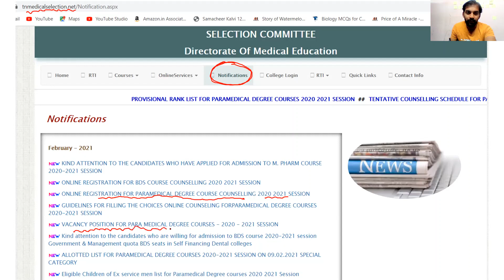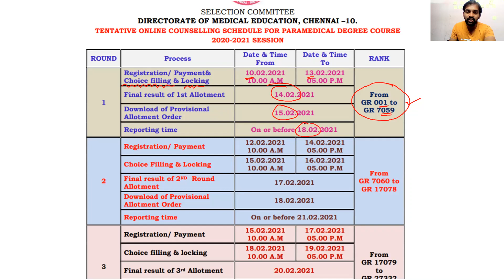TN Paramedical counselling 2020 | Registration started | Online Counselling | Explained |Seat matrix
TN Paramedical counselling | Registration started | Online Counselling | Explained | Seat matrix